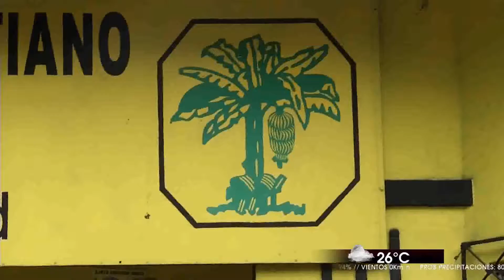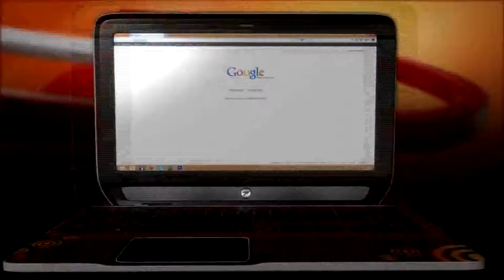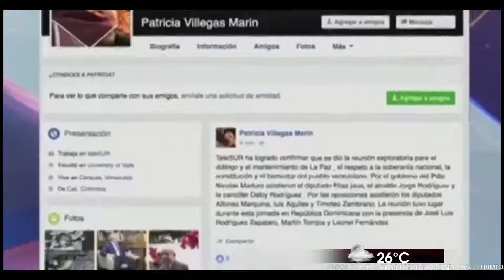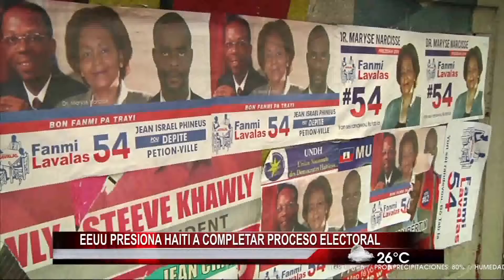Noticias 23 emisión estelar 31-5-16